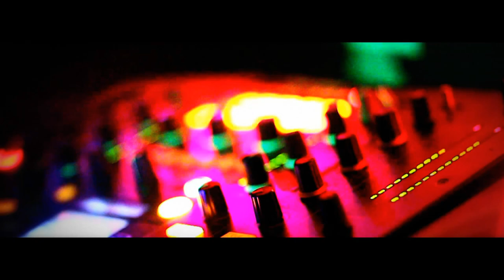Grand Opening DUBBALCONY 3/05 @ Café d'Anvers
GRAND OPENING DUBBALCONY

DUBSTEP / Drum And Bass ROOM!!!

SYNTOPIA (Stealthbombers, Laundryday, Rampage,..)

JACKJAZZ (DubBalcony HOST)

Sinn-R (DubBalcony)

MOVIE TUNE: Doctor P - Tetris // TC - Tap Ho , Edit by JackJazz

Reserve your vip-table on time!

School on mondays, tuesdays, wednesdays & thursdays. okay f*ck it!!
let's party!!

Stu Thursdays
The party concept!
on a thursday night hosted @ Antwerp own Cafe D'Anvers..

Enjoy free entrance while listening
to all the latest hits and popular tunes:
from dance, r&b, house, electro, pop, mash-up,
dancehall, dubstep,rock to wrap it up,
an all-round music concept is coming your way !!

★★ too much school sucks, Stu Thursdays rocks!★★

See you at Cafe D'Anvers!!

Café d'Anvers
Verversrui 15, 2000 Antwerpen, Belgium
Kaart bekijken · Routebeschrijving